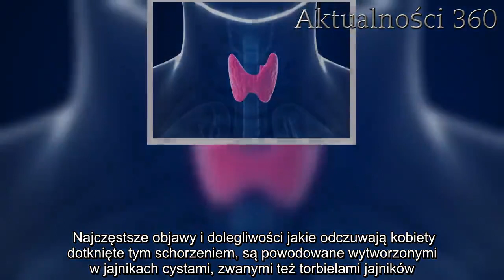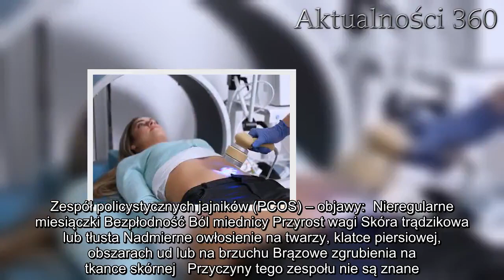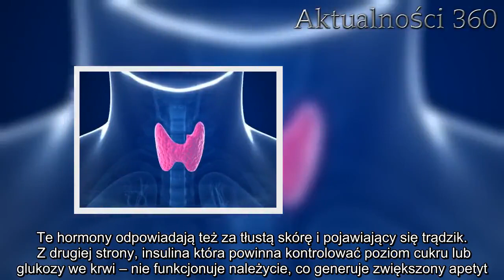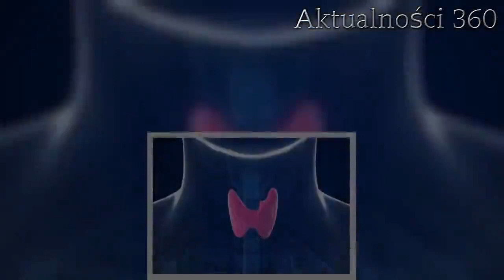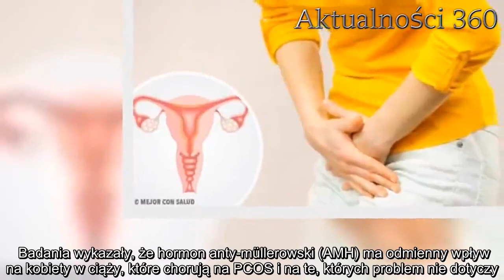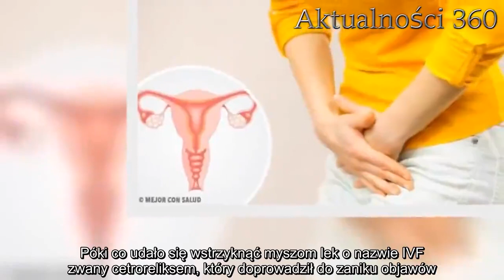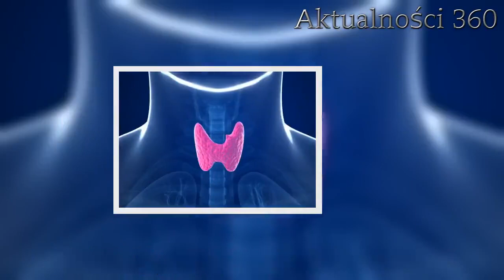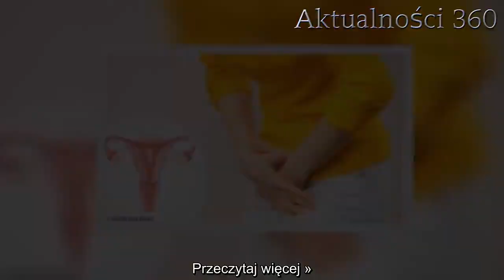Zespół policystycznych jajników – uleczalny | Aktualności 360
Badania wykazują, że ponad 12 % młodych kobiet cierpi na tę chorobę. Zespół policystycznych jajników (PCOS), nazywany też wielotorbielowatością jest często diagnozowanym zaburzeniem endokrynologicznym, które wiąże się z nadmierną produkcją męskich hormonów płciowych – androgenów.  Policystyczne jajniki  Kobiety cierpiące na tę chorobę mogą być narażone na problemy z metabolizmem czy cukrzyce. Są też podatne na choroby układu krążenia i mogą wykazywać wysokie ciśnienie krwi.   Najczęstsze objawy i dolegliwości jakie odczuwają kobiety dotknięte tym schorzeniem, są powodowane wytworzonymi w jajnikach cystami, zwanymi też torbielami jajników. Zespół policystycznych jajników (PCOS) – objawy:  Nieregularne miesiączki Bezpłodność Ból miednicy Przyrost wagi Skóra trądzikowa lub tłusta Nadmierne owłosienie na twarzy, klatce piersiowej, obszarach ud lub na brzuchu Brązowe zgrubienia na tkance skórnej   Przyczyny tego zespołu nie są znane. Jednak za pojawiające się objawy odpowiada wzrost hormonów, tj. androgenów i oporność organizmu na hormon insuliny.  O policystycznych jajnikach można mówić wtedy, gdy są powiększone i pokryte co najmniej 12 małymi (o średnicy nie większej niż 9 mm) pęcherzykami.  Wysoki poziom androgenów, który reaguje głównie na testosteron, jest winowajcą niechcianych włosów na wszystkich częściach ciała. Te hormony odpowiadają też za tłustą skórę i pojawiający się trądzik.  Z drugiej strony, insulina która powinna kontrolować poziom cukru lub glukozy we krwi – nie funkcjonuje należycie, co generuje zwiększony apetyt. Dlatego często kobiety chorujące na zespół policystycznych jajników zmagają się z otyłością.   Wiele wskazuje na genetyczne podłoża tej choroby, stąd kobiety których matki zmagały się z problemem PCOS znajdują się w grupie zwiększonego ryzyka. Aby skutecznie zdiagnozować chorobę należy wykonać badanie poziomu hormonów krwi oraz USG przezpochwowe.  Jeśli występują u Ciebie wspomniane objawy najlepiej będzie udać się na wizytę do ginekologa-endokrynologa. Czy istnieje lekarstwo na zespół policystycznych jajników (PCOS)?  Bez wątpienia wielokrotnie szukając wiadomości na temat leczenia choroby PCOS dotarłaś do informacji, że jest to schorzenie nieuleczalne. Zalecano dietę, ćwiczenia, pewne leki hormonalne (zazwyczaj antykoncepcję), aby złagodzić objawy, uregulować miesiączkę i poziom hormonów, co doprowadza do złagodzenia trądziku czy bolesnych objawów. Czy można zrobić coś więcej?  Czasopismo Nature Medicine opublikowało niedawno badania naukowe: studium przypadku, które może poświadczyć o uleczalności tej choroby.    Na co wskazują badania?  Odnaleziono związek łączący nierównowagę hormonalną macicy i zespół policystycznych jajników (PCOS). Badania wykazały, że hormon anty-müllerowski (AMH) ma odmienny wpływ na kobiety w ciąży, które chorują na PCOS i na te, których problem nie dotyczy.  U kobiet obarczonych PCOS stężenie tego hormonu jest o 30 % wyższe. Po wykonanych na myszach testach stwierdzono, że nadmiar AMH wstrzy